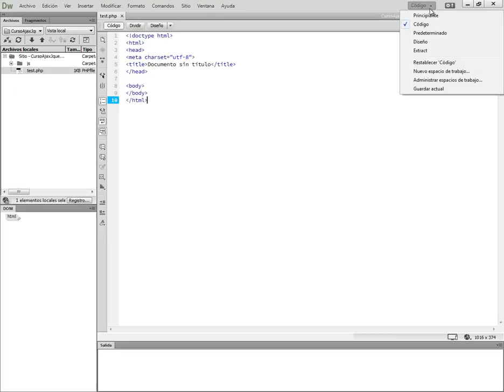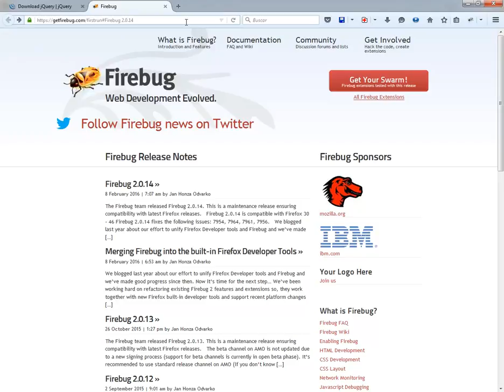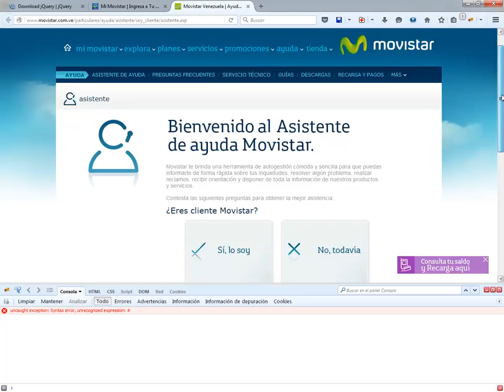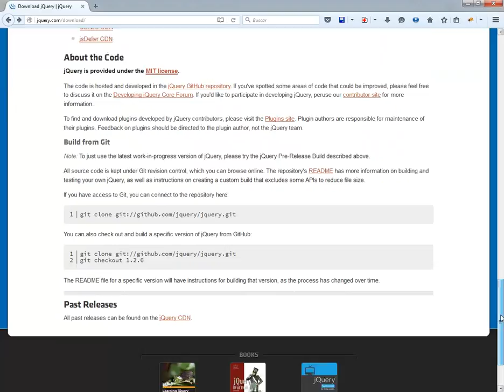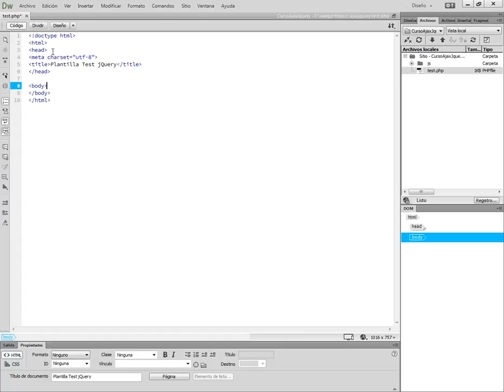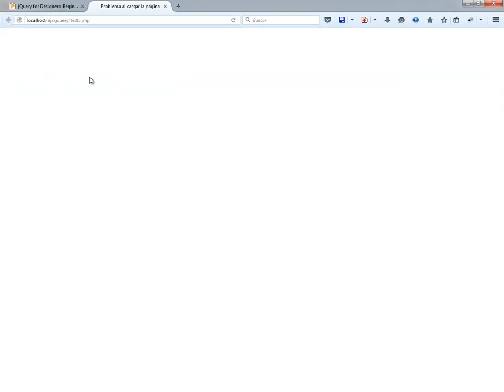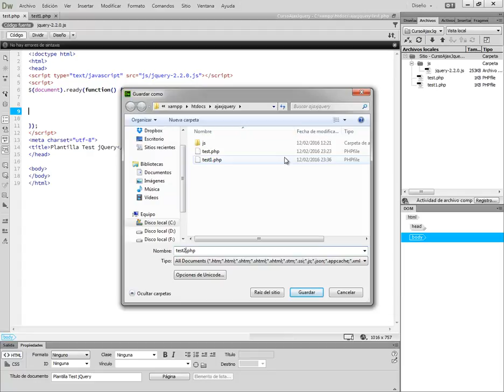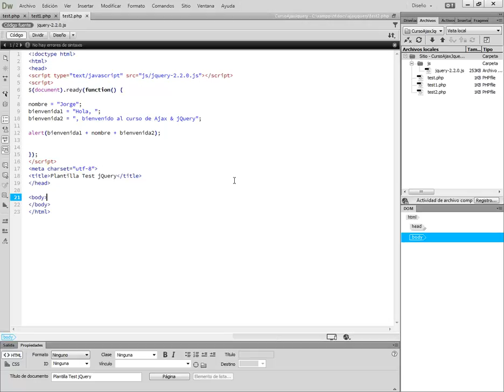CURSO DE AJAX & JQUERY - VIDEO 02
Instalación y uso del complemento Firebug en el navegador Firefox. Hacer un test del Firebug en algunos sitios webs online. Crear nuestro primer código en jQuery y dejamos la plantilla de muestra para posteriores ejercicios.